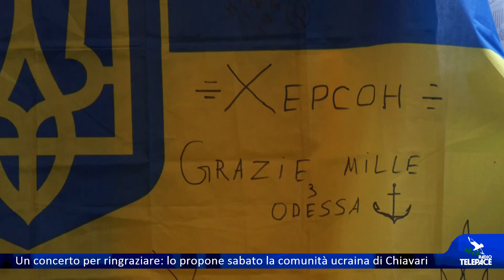La comunità ucraina ha organizzato un concerto per ringraziare i chiavaresi della vicinanza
La comunità ucraina di Chiavari ha organizzato un concerto, sabato 29 giugno alle 16.30 all'Auditorium San Francesco di Chiavari. Si esibisce il cantante ucraino Oleh Chiger. L'ingresso è libero. Sentiamo